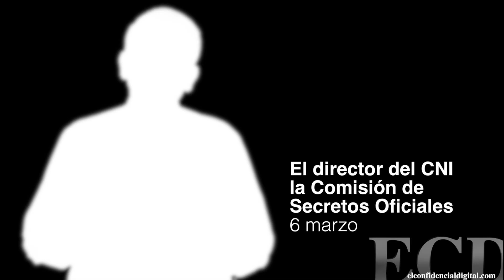El director del CNI la Comisión de Secretos Ofici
El día 19, el director del CNI acudirá a la Comisión de Secretos Oficiales, dicen que para informar sobre los espionajes en Cataluña y el caso Corinna. La comisión es un coladero, todo se filtra. ¿Alg